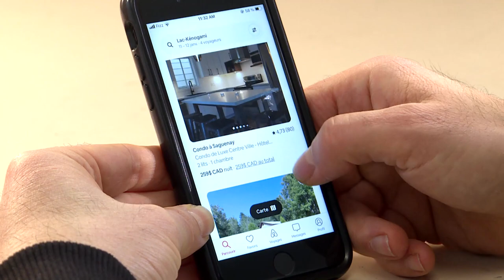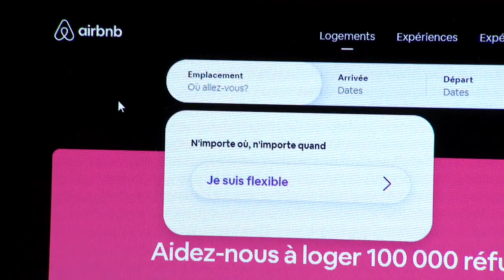La nouvelle règle pour les Airbnb entre vigueur - reportage